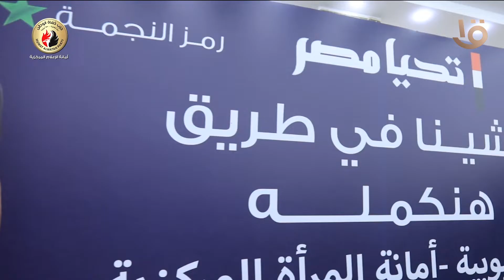أمانة المرأة بحزب حماة الوطن تنظم مؤتمرا جماهيريا بالقليوبية لدعم المرشح عبد الفتاح السيسي